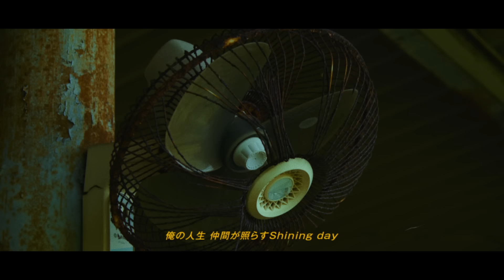心之助 - ゼロ (Official Music Video)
心之助5th EP "da capo" 収録

1.ゼロ
2.Waiting
3.Wakewanai
4.君に髪飾り(Blue Filter)
5.重い槍
6.君に髪飾り

【Music Video】
Dir / HAVIT ART
Hair / DAICHI KOBAYASHI
劇用車撮影協力 / 古着屋TAC

【Lyric】 ゼロ

☆金じゃ買えない仲間やFamily
決して自分じゃない誰かの為に
何かをしたい 気付きゃそんな日
感謝しきれないよ 奏でるメロディー
連れて行くよ 何処までも
先を信じたい 目の前が未来
生きてる事自体 奇跡さShining☆

俺の人生 仲間が照らすShining day
まるで鏡さ 貰った分は返したい
される前にしてやりたいって思うよサプライズ
てゆーか俺らの出会い自体が奇跡でマジやばい

金があの頃無くて その日凌ぎで
金を稼いでは博打にあけくれてた
勝った奴が奢って 負けた奴はキレて
カスな毎日だけど最高だった

思い出せば いつも俺んちは溜まり場で
俺の子守唄はマジでうるせぇお前らの声
無駄に遊んで 無駄に時間を潰して
今は思うよその無駄が無駄じゃなかったって

くそ狭い部屋 くそ安いメシ
くそうざい程 ひとりにはなれなかった
ゼロでツルんで俺らイチを作った
今も思い出せばそこが溜まり場

実際マジでだるい 世話もされた覚えない
年が上ってだけで風を吹かす先輩
反面教師だぜ俺ら下にそれはやんねー
下も含めダチの他に上はいらねー

そんな格好良い事語りながら
格好悪い事もしてたな
馬鹿な話をしながら
シケモクに火をつけてた

9畳の1DK お前とルームシェア
元スナック跡地 かなりGhettoな風呂場
酒を飲みながら屋根裏で曲を作った
高いビルを見ては風を感じてた

お前のBirthday
はマルボロのカートンで
俺のBirthdayはセッターのカートンで
身体壊す事しか好きじゃなかった俺らだけど
戻りたくはないが戻りたいって思うよ